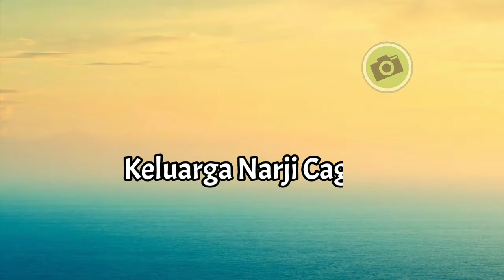BIODATA KELUARGA NARJI CAGUR I Pasangan Artis Paling Romantis Yang Sudah Menikah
hai semua kali ini admin akan membahas tentang keluarga Narji Cagur. seperti diketahui pasangan artis paling romantis Narji Cagur sudah memiliki keluarga kecil yang bahagia. Dimana ia termasuk salah satu artis yang menikah dengan pramugari cantik. Narji Cagur Menikah dengan pramugari cantik bernama Diyan dan telah dikaruniai 3 orang anak. Berikut ini biodata keluarga Narji Cagur.